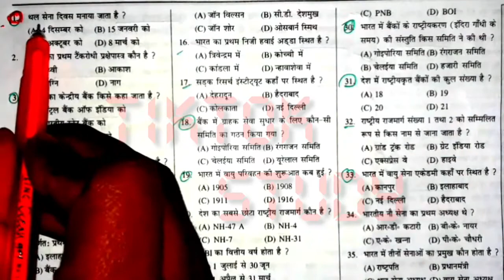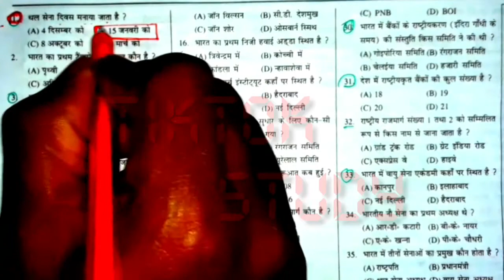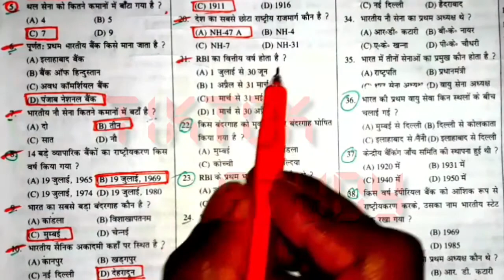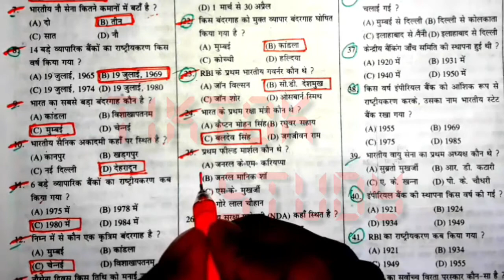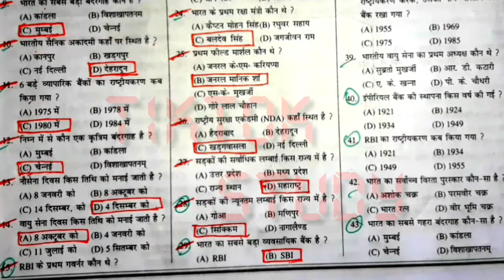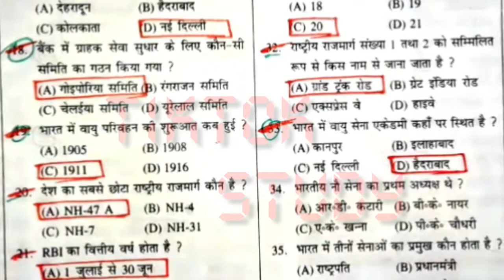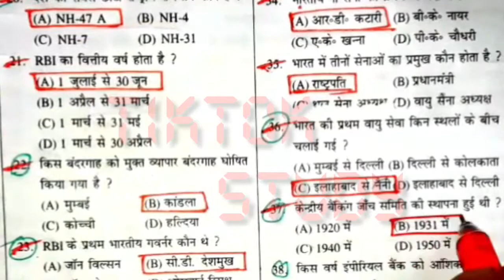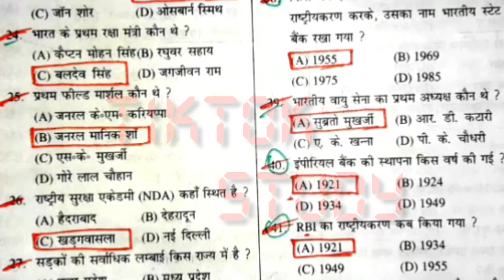रेलवे speedy book in hindi || speedy book practice set in Hindi || RRB Ntpc & group-D || वर्मा क्लास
●नमस्कार दोस्तों. ॐ

●.VERMA CLASEES6850 में आपका स्वागत है

VERMA CLASSES चैनल पे crash course और live classes के माध्यम से हम Current Affairs, General Studies/सामान्य ज्ञान, Maths/गणित, Reasoning, English/अंग्रेजी, Science/विज्ञान, Biology/जीवविज्ञान, History/इतिहास, Geography/भूगोल etc. की तैयारी करवाते है

स्वागत है आपका मेरे चैनल पर💥 दोस्तों इस चैनल पर आपको RAILWAYS, SSC,BANKING, SSC CGL,UP.P,BSSC,ETC
सभी का स्टडी मैटेरियल और PDF BHI प्रोवाइड किया जाता है.
जिससे आपको नोटिफिकेशन मिले सबसे पहले. hank you so much.

*दोस्तो कोचिंग संस्थान के बिना अपने दम पर Self Studies करें और महत्वपूर्ण पुस्तको का अध्ययन करें , हम आपको Civil Services के लिये महत्वपूर्ण पुस्तकों की सुची उपलब्ध करा रहे है –*

*मेरा उद्देश्य हिन्दी माध्यम में प्रतियोगी परीक्षाओं की तैयारी करने बाले प्रतिभागियों का सहयोग करना है !! आप सभी लोगों का स्नेह प्राप्त करना तथा अपने अर्जित अनुभवों तथा ज्ञान को वितरित करके आप लोगों की सेवा करना ही मेरी उत्कट अभिलाषा है !!*
*दोस्तो अगर आपको यह पोस्ट अच्छी लगी हो तो इस Facebook पर Share अवश्य करें ! क्रपया कमेंट के माध्यम से बताऐं के ये पोस्ट आपको कैसी लगी आपके सुझावों का भी स्वागत रहेगा Thanks
*SPEEDY रिवाज और सेल्फ*... practice set schedule:-

11. Coming soon

●RAILWAY

●SSC

●BANK

●RAILWAY NTPC MOCK TEST

●RAILWAY RPF MOCK TEST

●SCIENCE PRANPUR

●STUDY MARTIAL       ●GK       ●GS    ● GA

●QUESTION BANK GK

●CHEMISTRY MOCK TEST

●PHYSIC MCQ

●BIHAR GK QUESTION BANK    ●PRANPUR

卐卐卐卐卐卐卐卐卐卐卐卐卐卐卐卐卐卐卐卐卐卐

🔴 बिहार दरोगा

🔴 बिहार दरोगा मॉडल पेपर

🔴 रेलवे प्रैक्टिस सेट मॉडल पेपर

🔴 practice set GK GS

NOTE- दोस्तों आप लोग को अगर यह वीडियो पसंद आया होगा तो अपने दोस्तों के साथ शेयर कीजिए अगर आप मेरे चैनल पर नए हैं तो चैनल को सब्सक्राइब कीजिए और आपका कोई इस वीडियो पर राय हो to comment box Mein Jarur bataave वीडियो को लाइक करना ना भूलें ज्यादा से ज्यादा लोग को शेयर करें

 थैंक यू सो मच  प्यारे दोस्तों